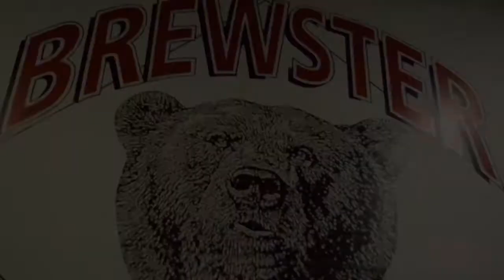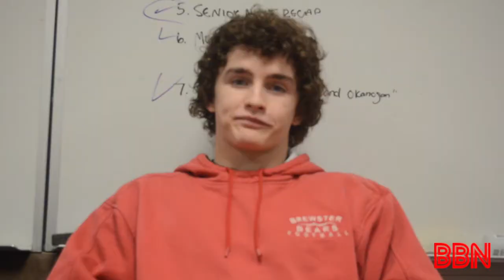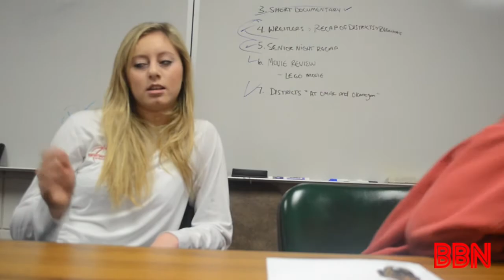BBN - 2/14/14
Valentines Day update from the Brewster Broadcasting Network!

The Lego Movie showtimes for this weekend and Presidents Day:

Omak Theater: Fri - 7:00 & 9:30
                        Sat - 4:15, 7:00 & 9:30
                        Sun & Mon - 4:15 & 7:00

(Wenatchee) Gateway Theater: Fri - Mon (3D) 12:25, 2:35, 4:45, 6:55, 9:00
                                                               (2D) 12:45, 1:15, 2:55, 3:25, 5:05, 5:35, 7:10, 7:40 & 9:20

...also don't overdose on chocolates guys! Happy Valentines Day from the BBN crew!